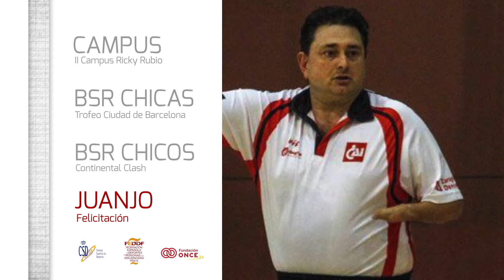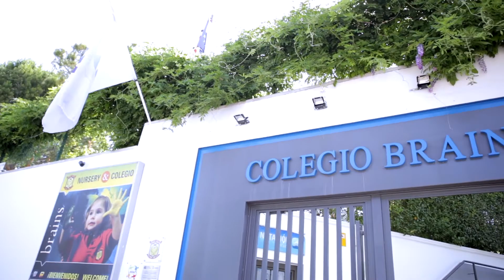Magazine 132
Magazine 132. Chicos y Chicas de las selecciones masculina y femenina de baloncesto en silla de ruedas participan en el II Campus de baloncesto Ricky Rubio de Madrid. El combinado femenino de la FEDDF termina cuarto en el XXV Trofeo Ciudad de Barcelona. Los chicos de la selección masculina de BSR se cuelgan el bronce en el Continental Clash de Sheffield y Juanjo San Juan nos envía su felicitación de 50 aniversario.